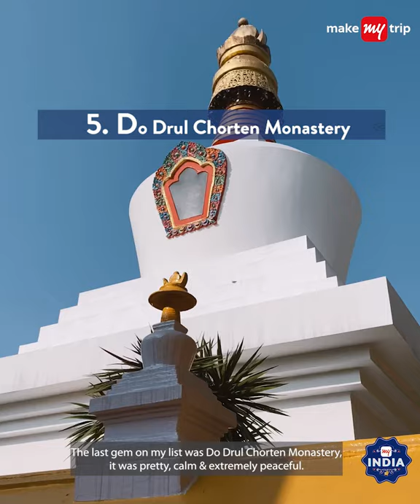Rediscover Sikkim with Aakriti Rana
With fresh air, blue skies, snow-capped mountains, and lush green valleys, Sikkim has it all in abundance⭐. I’m amazed to see that each lane and corner of this place has something unique to offer. Here are some of the hidden gems I visited📍:

✨Snow-tsongmo lake: Covered in snow, this famous glacial lake changes colors. Truly magical, I must say. 🗻

✨Temi Tea estate: This place is a heaven for tea and nature lovers! From clear blue skies to high-quality tea production, you can find it all here. 🌱

✨Tathagata Tsal (Buddha Park): Rich in culture and history, Tathagata Tsal (Buddha Park) has a  130-foot (40 m) high statue of the Buddha as its centrepiece and is one of the most famous tourist attractions in Sikkim. 🧘🏼‍♂️

✨Ban Jhakri Falls: Majestic waterfalls and the greenery that surrounds it definitely is a treat to the eyes. One of the most beautiful getaways in Sikkim.

✨Do Drul Chorten Monastery: Visit this Buddhist stupa in Gangtok and get a glimpse of the Buddhist culture and architecture. ⛩️

I’m pretty sure you’re now tempted to make a trip here, too. For more such hidden gems, head over to @makemytrip and book the best hotel and flights! MyIndia 📲